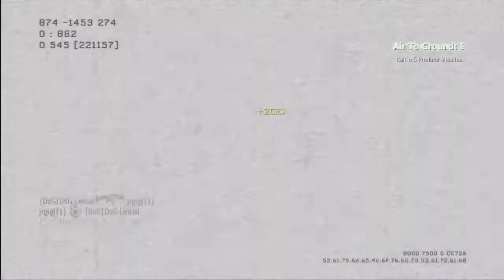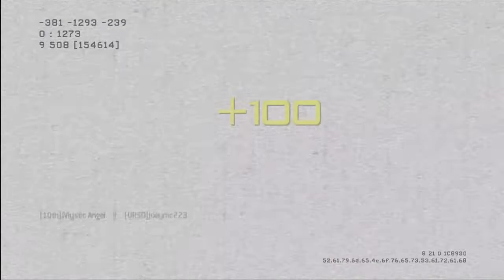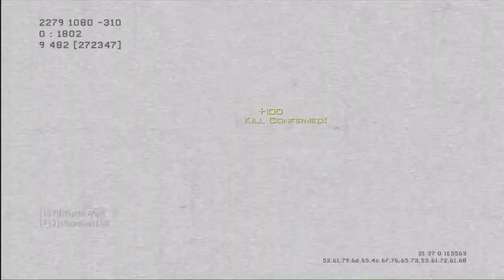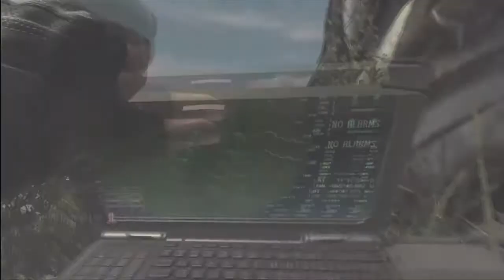DSGCommunity First Ever Dual Commentary